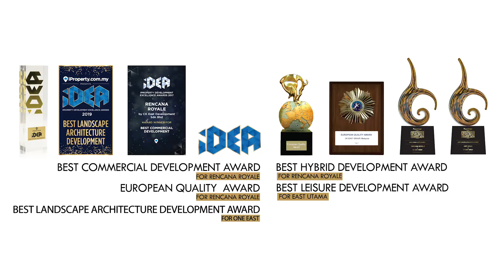【ANJUNG MELATI 2】June 2020 Site Progress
Hey guys, our first Anjung Melati 2 June 2020 Site Progress is now ready to view. 🏠

Let's watch it now! 😍😍